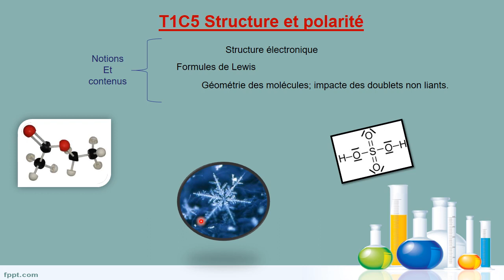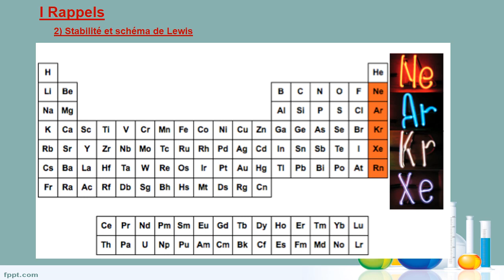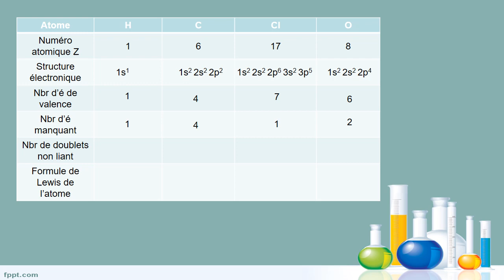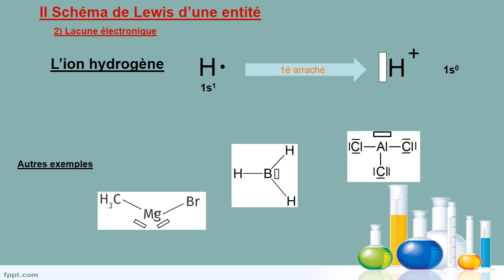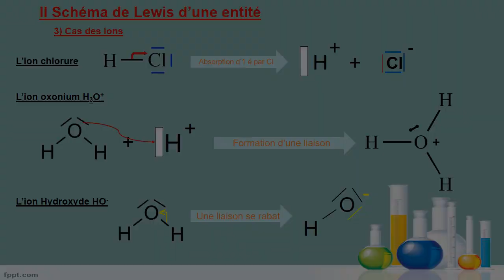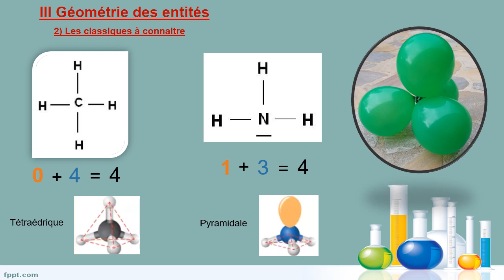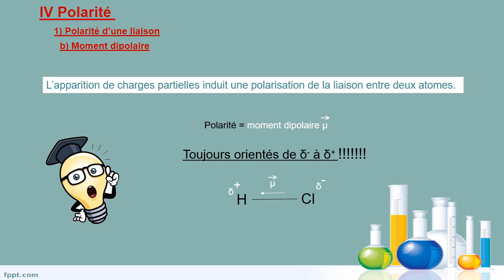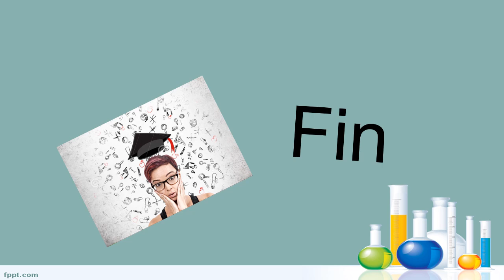T1C5 Structure et polarité final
I Rappels
   1) Structure électronique et valence
   2) Stabilité et schéma de Lewis
II Schéma de Lewis d’une entité
   1) La base
   2) Lacune électronique
   3) Cas des ions
III Géométrie des entités
   1) Principe
   2) Les classiques à connaitre
IV Polarité
   1) Polarité d’une liaison
       a) Electronégativité
       b) Moment dipolaire
   2) Polarité d’une molécule

Autonomie 8, 10, 14, 18 p92

La base :

En classe 9, 15, 19, 23, 24 p 92
puis 26, 27, 28, 31, 33p 96

Évidemment les exercices "vers l'épreuve écrite" à voir en autonomie